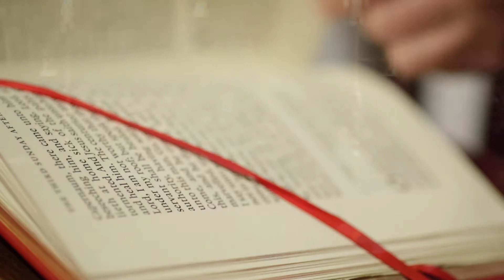canon paul history